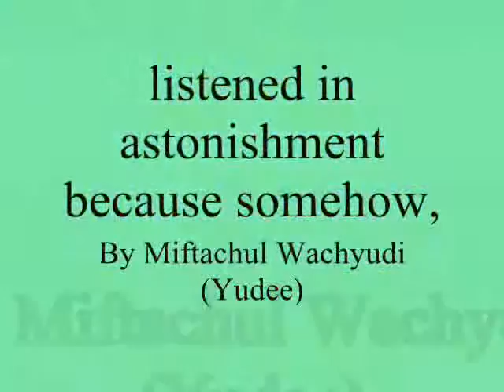listened in astonishment because somehow,